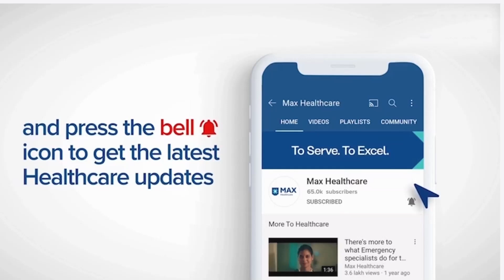Stem Cell Transplant: Relevance and Efficacy │ Dr. Esha Kaul │ Max Hospital, Vaishali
Stem Cell Transplant treats a series of blood disorders such as Thalassemia, Aplastic Anaemia, and Leukaemia, to mention a few. Dr. Esha Kaul, Director, Haemato-Oncology, Max Hospital, Vaishali, Delhi, India, talks about the advantages of Stem Cell Transplant, an advanced and simple medical procedure which uses chemotherapy and radiation therapy with zero risks to donors and without the need for surgery.